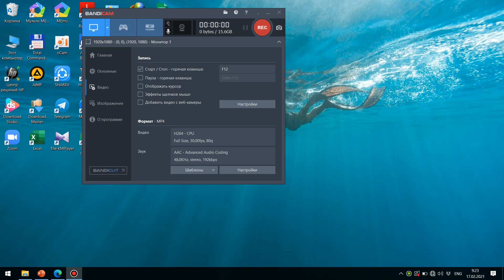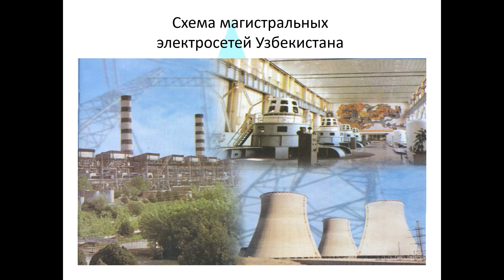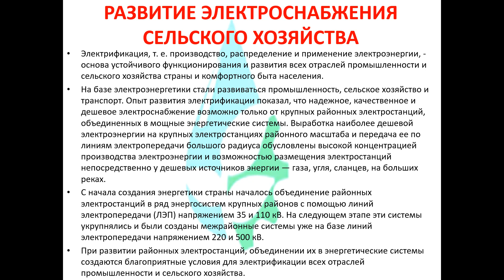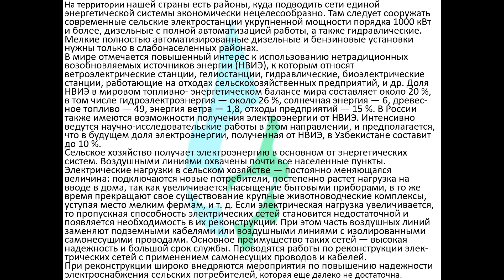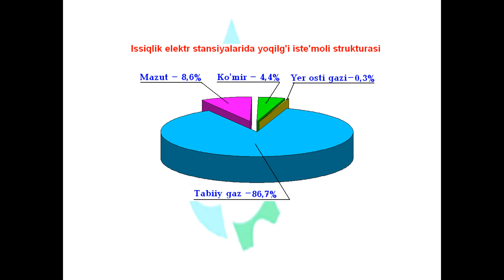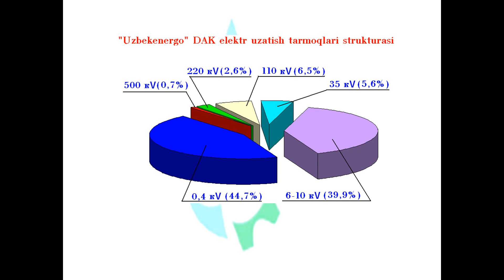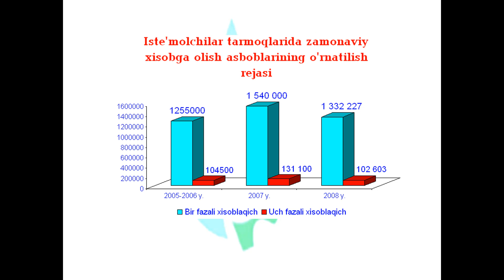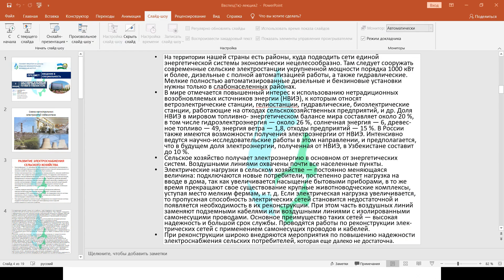ВС 2 Лекция